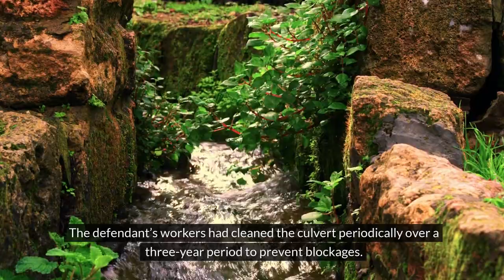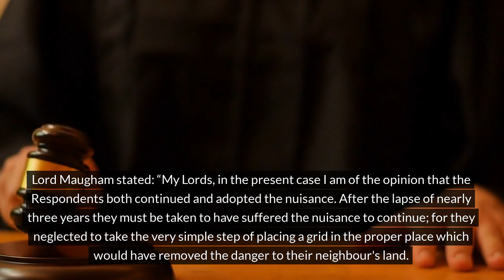Sedleigh-Denfield v O’Callaghan [1940] AC 880 Tort Law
Part of a series of videos on the law of tort created Details the facts and the common law principles arising from the case of Sedleigh-Denfield v O’Callaghan [1940] AC 880. It's free and will help us produce more videos. provides lecture outlines and case summaries for law students. provides a range of revision quizzes and games on law and criminology.